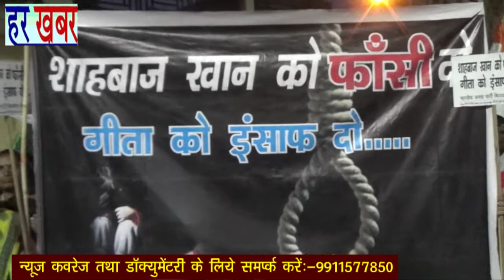अपरहण कर मदरसे मे 2 दिन तक 10 साल की बच्ची से रेप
हर खबर - अपरहण कर मदरसे मे 2 दिन  तक 10 साल की बच्ची से रेप